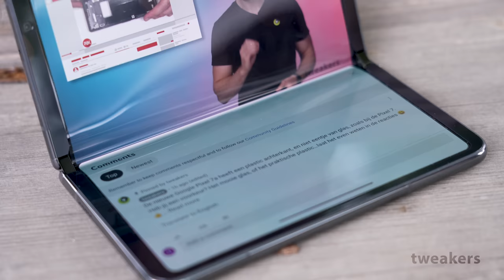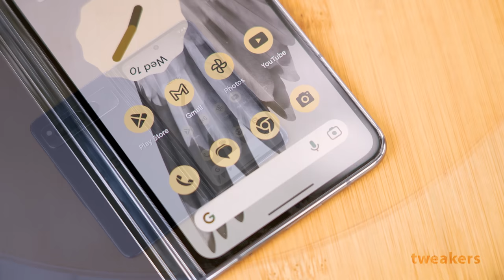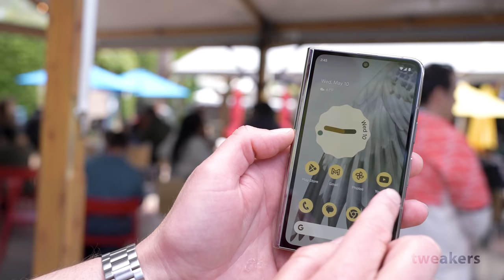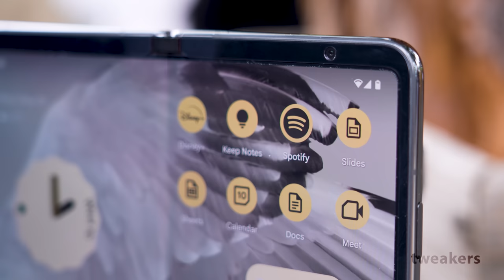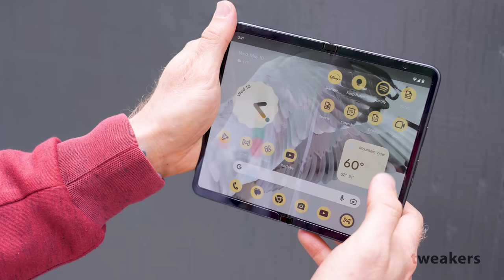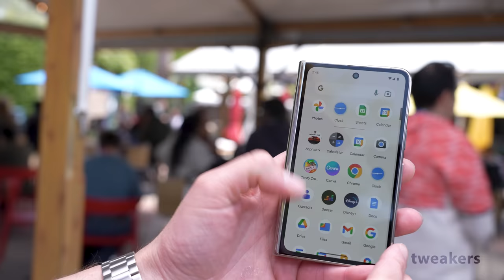Hands-on met de Google Pixel Fold: is dit concurrentie voor Samsung?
Veel partijen brengen dit jaar een vouwbaar toestel op de markt en grote namen als Samsung, Motorola, Huawei, Xiaomi, OPPO en Vivo hebben al meerdere generaties in omloop. Het was wachten op een vouwbaar toestel van Google. Maanden voordat de smartphone van de zoekgigant officieel werd aangekondigd, draaide de geruchtenmolen al overuren. Een groot deel van de specificaties, reclamevideo’s en foto’s was al uitgelekt en Google heeft op een gegeven moment zelf al eerder een video getoond. Het was dan ook geen verrassing toen de smartphone officieel werd aangekondigd. Wij waren erbij en hebben even met de smartphone mogen spelen.

00:00 - Intro

00:45 - De prijs

01:14 - Scherm en afmetingen

01:41 - Behuizing

02:19 - Het scharnier

03:03 - Bouwkwaliteit

03:40 - Specificaties

04:33 - Camera's

04:45 - Conclusie